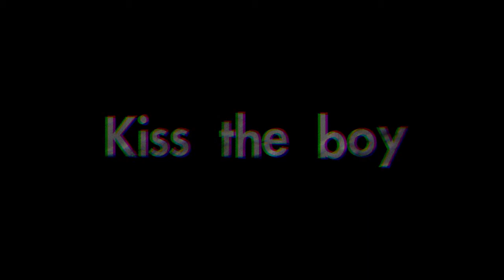Kiss the boy / Viola Głowacka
Kiss the boy - 2018

Spełniamy życzenie pani Barbary ( 55 l.) - „ Chcę odejść w wielkim stylu !” Zmęczona życiem, pragnie wynająć luksusowy apartament, wykonać ostatnia toaletę i przeżyć ostatnie chwile w luksusie. Jeden wieczór przeżyć jak w filmie. Chciałam, aby Pani B oznaczała symbolicznie ogół kobiet - dojrzałych , doświadczonych itp. Video podpowiada jak korzystać z pokoju i odtworzyć ostatnią chwilę : malowanie, ubieranie , pozowanie. Większość kobiet u których zauważyłam zjawisko" zmęczenia materiałem ( życiowym) " chciałoby ubrać się w najlepsze jedwabie, koniecznie zrobić spektakularny makijaż, po czym położyć się i wypowiedzieć na głos kilka złorzeczeń do świata... Taki proces teatralnego przejścia, pompatycznego wypowiedzenia "mam już dość!", nie raz słyszane i wypowiadane może mieć właściwości terapeutyczne. Chciałabym przeprowadzić przez nie bohaterkę , spełnić jej marzenie odejścia w wielkim stylu. Stylistyka kampu, którą bardzo szanuję, aż sama się tu narzuca. Hollywoodzkie ujęcia, gesty z rozmachem, koktajl perfumy, szkło itp.- atrapy luksusu. Szare życie, piękna śmierć. Są to niby abstrakcyjne scenki, ale jednocześnie banalne, zgrane klisze. Czy tylko gwiazdy mogą sobie na nią pozwolić, to właśnie zwykłemu szaremu człowiekowi na koniec należy się pożegnanie z pompą.